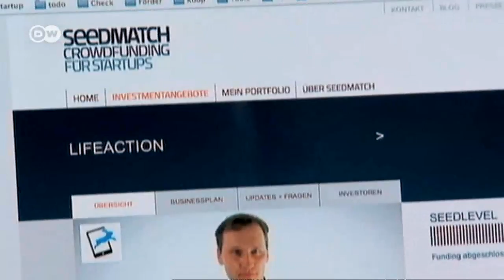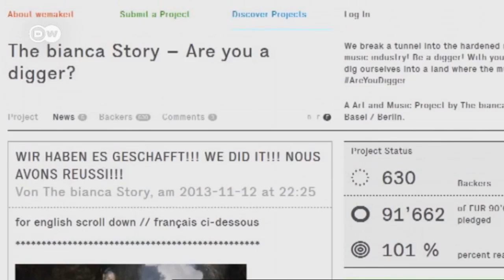Crowdfunding 2.0: The Bianca Story | Euromaxx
Die Band "The Bianca Story" geht neue Wege in der Vermarktung ihrer Musik. Die 90.000€ Produktionskosten für ihr aktuelles Album habne die schweizer Musiker über Crowdfunding finanziert. Dafür kann nun jeder die Musik kostenfrei im Internet herunterladen.